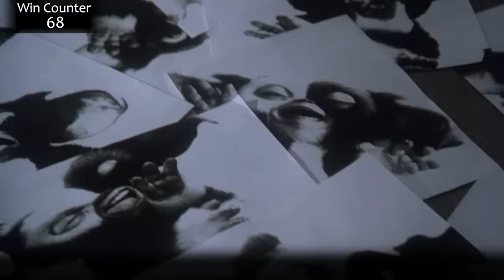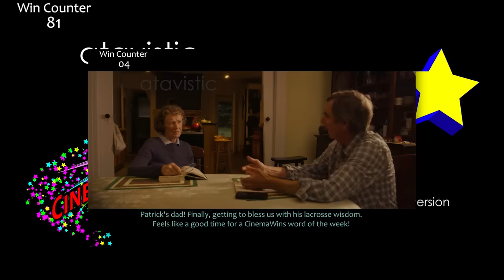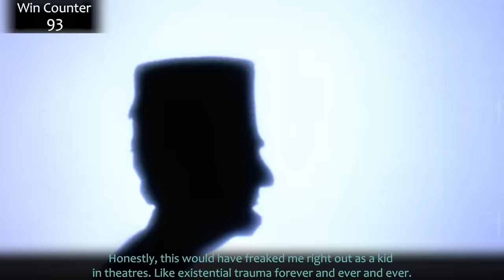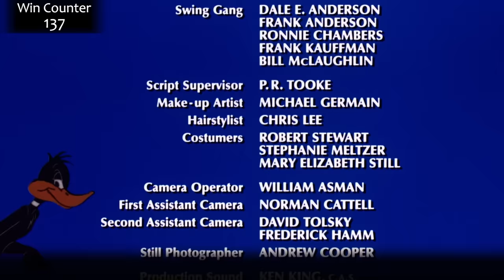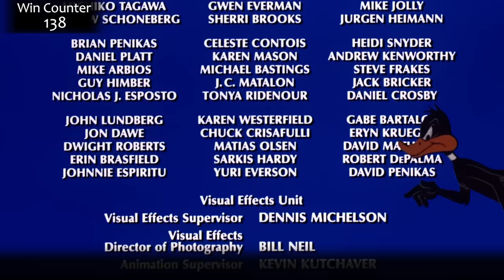Everything GREAT About Gremlins 2: The New Batch!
Gremlins Too the New Batch! The '80s loved using various version of "two," and even if they didn't technically this time...I did! Yayyy. Thanks for a great year!